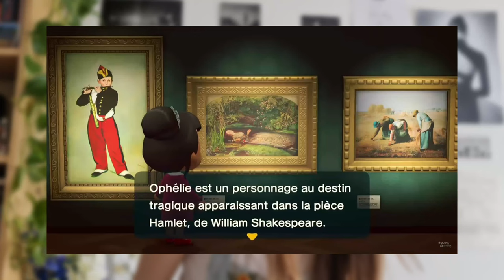LES OEUVRES D'ART DANS ANIMAL CROSSING - La galerie du XVIIIe et XIXe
Hello ! Aujourd'hui on continue notre visite du musée d'Animal Crossing. Cette fois on arrive dans la galerie du XVIIIe et XIXe siècles (avec une œuvre surprise qui n'a rien à faire là).
Les sources :
- Francisco Calvo Serraller, Goya : Peintures, Imprimerie Nationale Editions, 2009

- Susan Sloman, Gainsborough in Bath, The Paul Mellon Centre for Studies in British Art, Yale University Press, 2002

- Chantal Georgel, Millet, Paris, Citadelles & Mazenod, 2014

- Claude-François Baudez, « Olmèques », Encyclopedia Universalis

- Christine Riding, « Why is Gainsborough « Blue Boy » is so famous ? », The National Gallery,